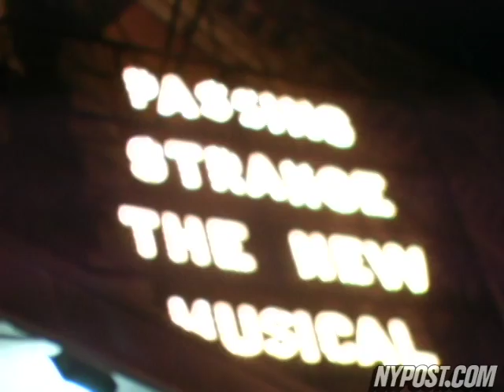Backstage With Stew - New York Post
New star of Broadway's "Passing Strange," Stew, talks to The Post's Michael Riedel about his Great White Way experience.